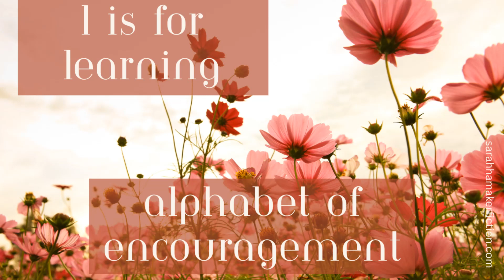Alphabet of Encouragement for Christian Writers: L is for Learning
Encouraging writers, one letter at a time.